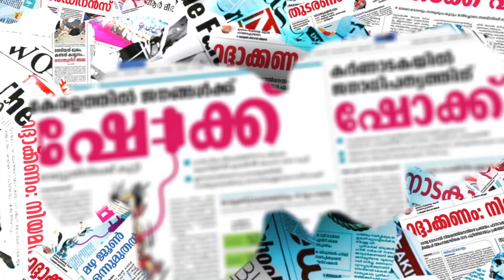ബിജെപിയില്‍ വന്‍ കൊഴിഞ്ഞുപോക്ക്; വിമര്‍ശിച്ചവരും പുറത്ത്|BJP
CHANNEL KERALA
Channel Kerala
Malayalam Channel Kerala
MARUNADAN MALAYALI
MARUNADAN TV
#42 K ONLINE
PUBLIC KERALA
THE JOURNALIST
KARMA NEWS
LATEST MALAYALAM NEWS
KERALA NEWS